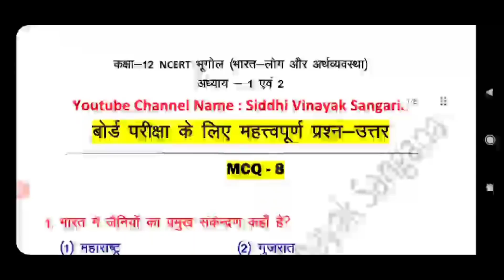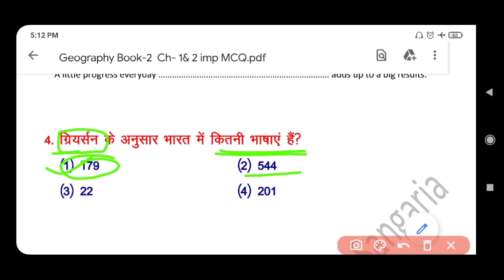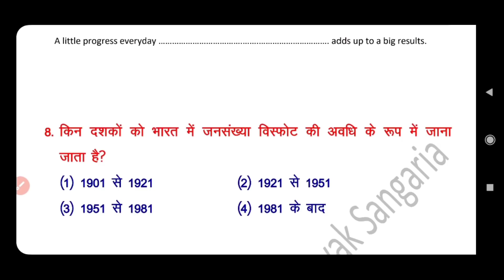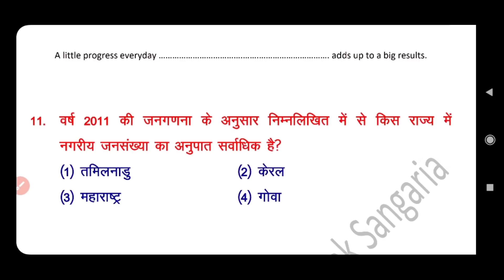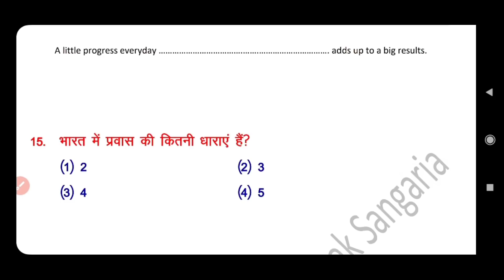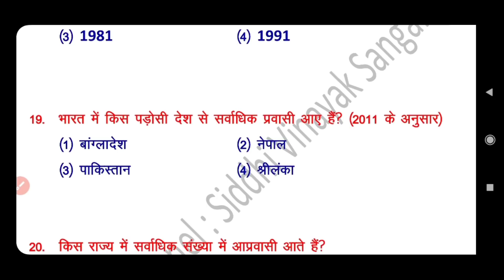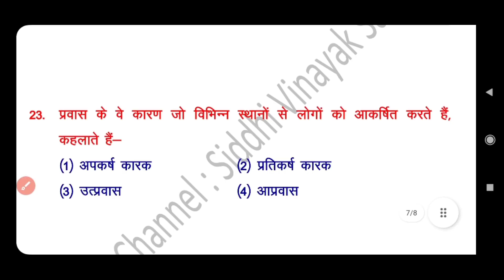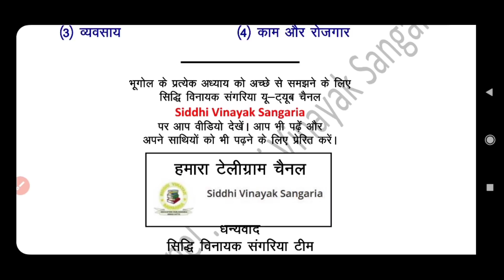MCQ 8 | Geography class 12 MCQ Questions in hindi | Book-2 | Ch- 1& 2